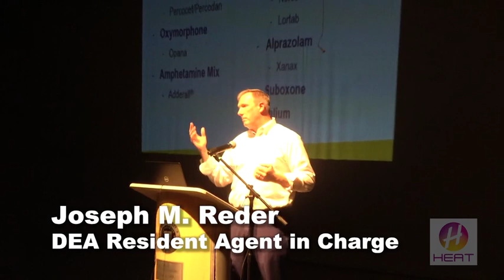Adderall Can Be Fentanyl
DEA Agent Joe Reder explains the dangers of fentanyl and how it is used to lace common prescription drugs like adderall.